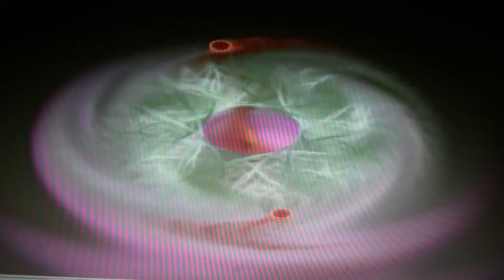[MicroKORG & AkaiXR20] Making of Sounds 14 (music demo, full-version of no.12)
This is the final mix and full-version of "Making of Sounds 12".
Previously, only 40 seconds of the full music was uploaded as "Making of Sounds 12", and you can now hear this part as well.
These sounds come from MicroKORG synthesizer and AkaiXR20 drum machine.